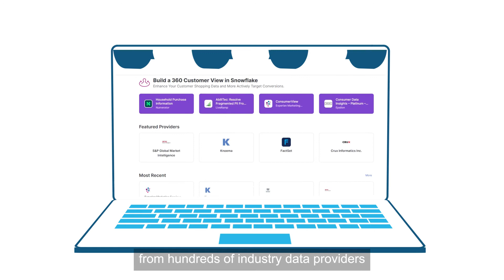The Snowflake Data Marketplace for Retail and CPG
Learn how the Snowflake Data Marketplace can help optimize supply chains and deliver more personalized consumer experiences.

Customers expect speed, convenience, and personalized experiences. Retailers and CPG companies need a 360 degree view of their customers, partners, and businesses in order to meet these high expectations. The Snowflake Data Marketplace can help align your supply chain with customer demands using point-of-sale, weather, and consumer mobility data. Plus help deliver more personalized experiences with third-party demographic, purchase intent, and product and brand affinity data.